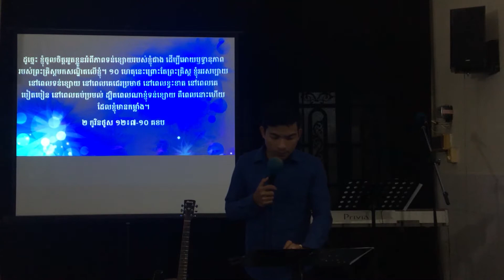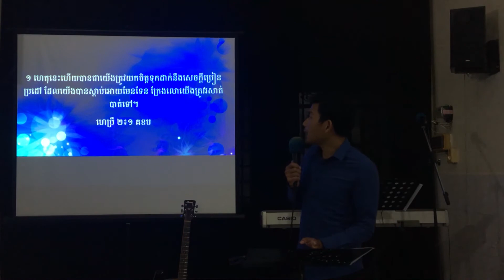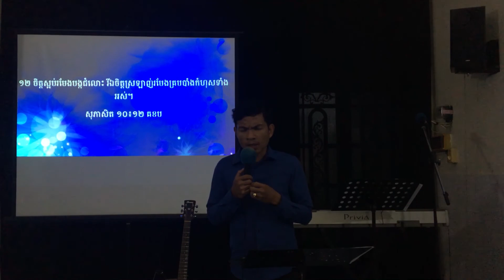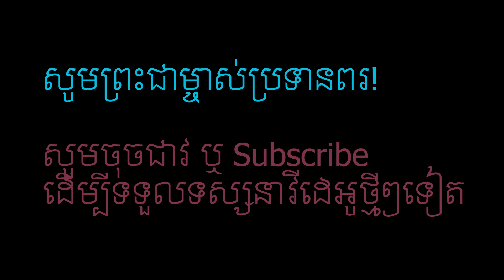ចូរយើងអធិស្ឋាន | Let Us Pray by Savon Vong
ដើម្បីមើលវីដេអូការអធិប្បាយព្រះបន្ទូលផ្សេងៗទៀតសូមចុចខាងក្រោម៖
For more videos about preaching the Word of God, click the link bellow: